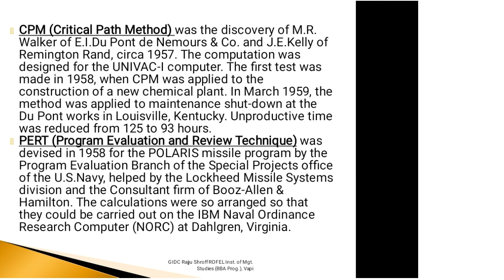New Project Management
CPM Technique